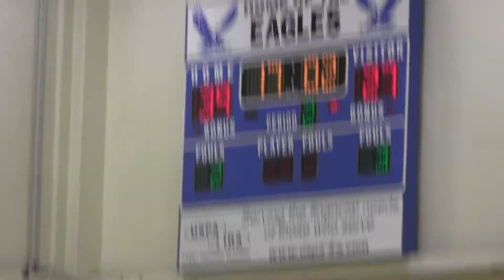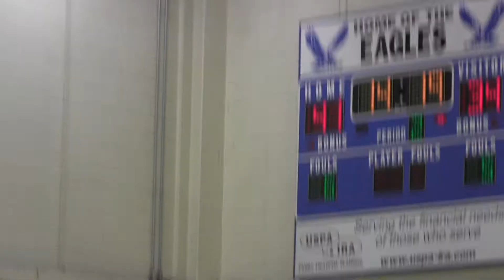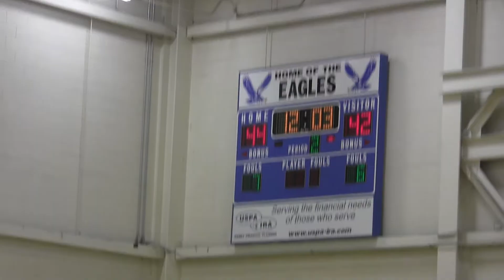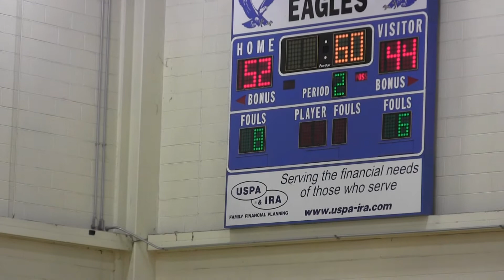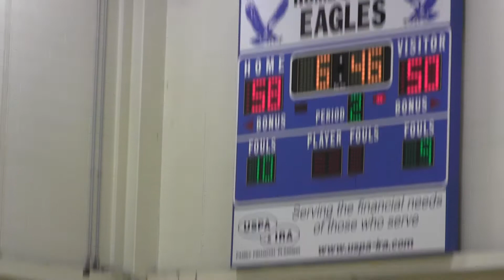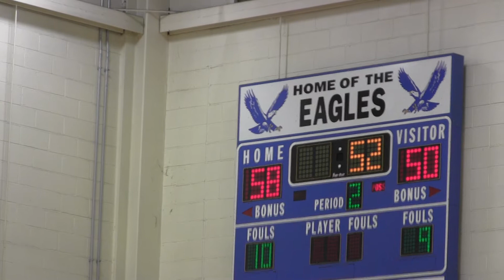Fort Belvior 4